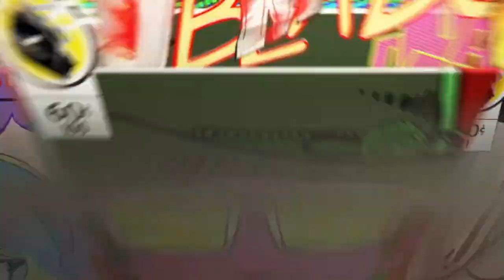minecraft survival ep 1*